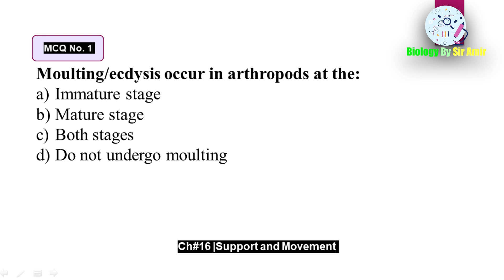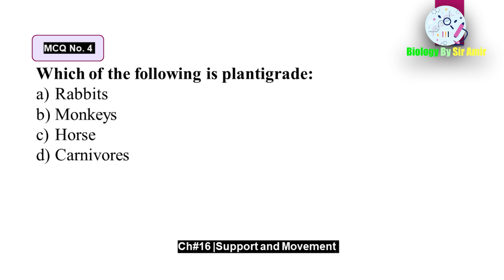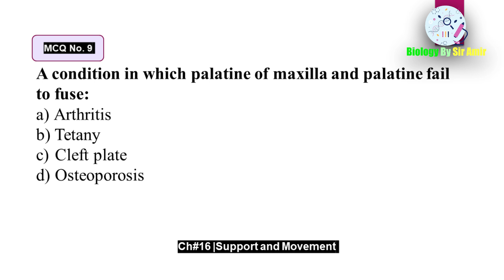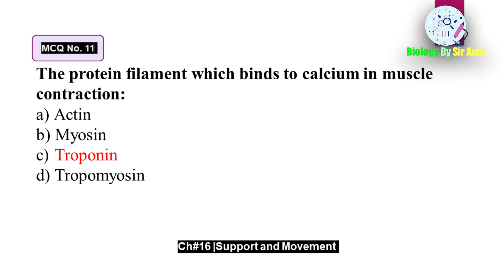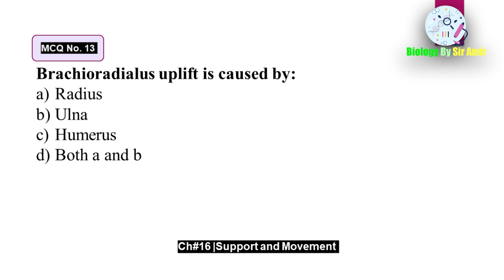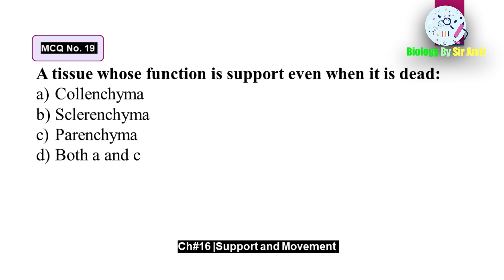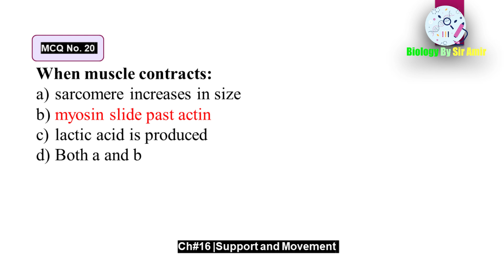TOP 20 MCQs | Biology Class 12th | CHAPTER 16 : SUPPORTS AND MOVEMENT | Biology by Sir Amir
TOP 20 MCQs:    Biology
CHAPTER 16:    SUPPORTS AND MOVEMENT
Class:    12th